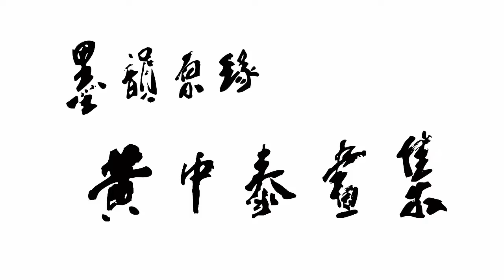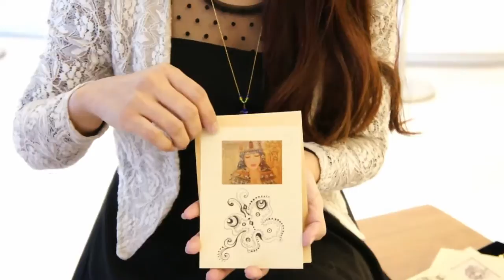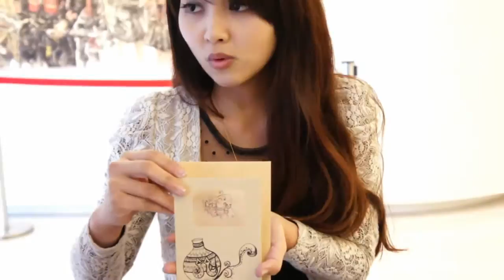原住民文創工作者：葉雅婷@墨韻原展場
市集設攤時間：「原民手工藝市集」設攤兩天，2月25日時間是上午11點到傍晚6點（可視展場情況提前或延後結束）；2月26日時間是上午11點到下午4點。

講座時間：「原民手工藝講座」，2月26日上午11至12點由宋博芳先生主講；12至1點由葉雅庭小姐主講。